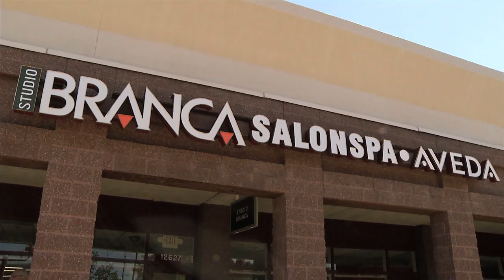Men Getting Pedicures - The Cornbread Show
Should men get pedicures? The men of the Cornbread show decided to throw masculinity to the wind and give it a shot at Studio Branca - Winner of St. Louis Magazine's A-List for Best Salon, visit Studio Branca on Facebook